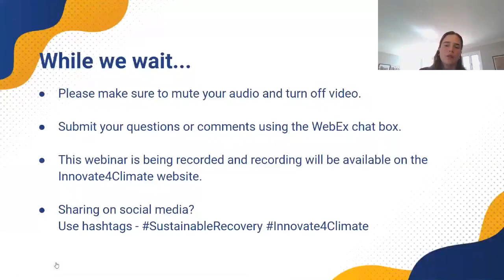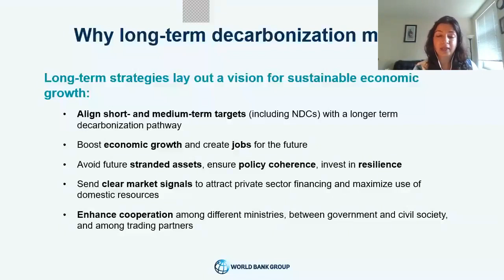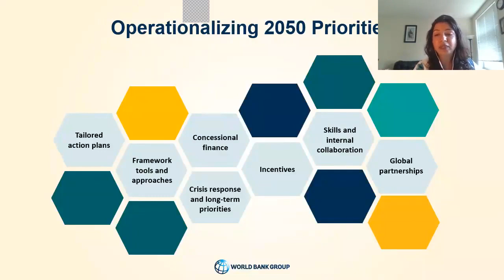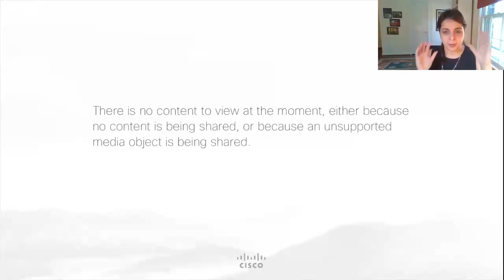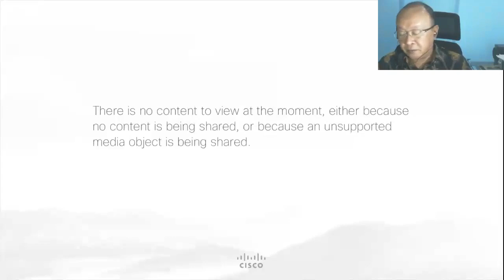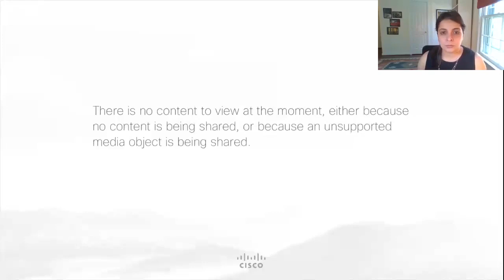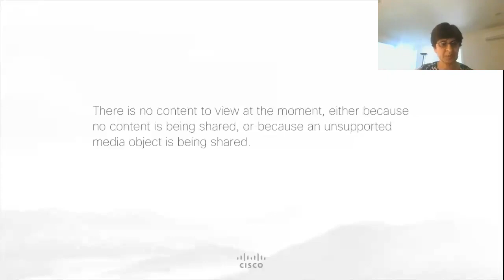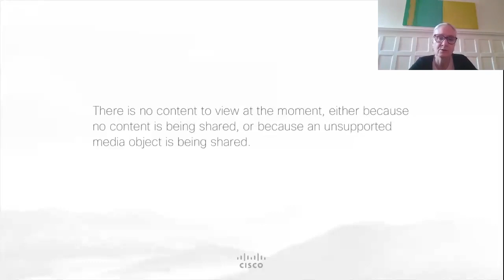World Bank Outlook 2050: Strategic Directions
Sustainable Recovery Series I June 24, 2020

Climate change will have an outsized impact on development, but it is far from the only challenge countries are facing in the long-term. A wide range of changes can be foreseen including population increase, economic and cultural shifts, rapid technology innovations, and alterations in natural systems, resulting in changes across all sectors and fields. These changes together will shift the way economies develop and change how World Bank supports countries to ensure sustained low-carbon economic growth and macroeconomic stability while accounting for climate change risks. Actions to address climate change also present strategic opportunities for better development, long-term sustainable, and inclusive growth. These actions will almost certainly be affected by the health and economic impacts of COVID-19.

This virtual session aims to elevate the dialogue on country needs and challenges regarding design and implementation of decarbonization strategies. It will bring together country representatives from different regions to share experiences. It will also highlight how the World Bank can support countries in meeting long-term goals of decarbonization as put forward in the World Bank Outlook 2050.